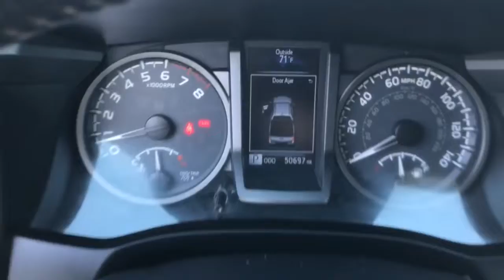2019 Toyota Tacoma Westminster, Costa Mesa, Garden Grove, Long Beach, Huntington Beach, CA 000P0012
Silver Sky Metallic Used 2019 Toyota Tacoma available in Huntington Beach, California at Toyota of Huntington Beach. Servicing the Costa Mesa, Garden Grove, Long Beach, Huntington Beach, CA area.
2019 Toyota Tacoma TRD Offroad - Stock#: 000P0012 - VIN#: 3TMCZ5AN6KM246917

VERY CLEAN INSIDE AND OUT! 34 WHEEL DRIVE! READY FOR OFFROAD OR THE SNOW! FULLY LOADED WITH NAVIGATION, BACKUP CAMERA, SIRIUS XM RADIO, BLUETOOTH WIRELESS, AND MORE! Looks and runs great. Good tires and brakes. Engine and transmission run smooth. Damage free. Immaculate inside and out. FREE CARFAX! We have great interest rate and financing for ALL credit situations.. Silver Sky Metallic 2019 Toyota Tacoma TRD Offroad V6 4WD 6-Speed 3.5L V6 PDI DOHC 24V LEV3-ULEV70 278hp 4WD.Recent Arrival!Toyota Certified Used Vehicles Details:* Limited Warranty: 12 Month/12,000 Mile (whichever comes first) from TCUV purchase date* Limited Comprehensive Warranty: 12 Month/12,000 Mile (whichever comes first) from certified purchase date. Roadside Assistance for 7 Year / 100,000 Mile* Powertrain Limited Warranty: 84 Month/100,000 Mile (whichever comes first) from TCUV purchase date* Vehicle History* Transferable Warranty* Warranty Deductible: $0* 160 Point Inspection* Roadside AssistanceAwards:* 2019 KBB.com Brand Image Awards * 2019 KBB.com Best Resale Value AwardsWHY BUY at the BEACH? Our customers are our most valuable asset. If you are already a customer, welcome back. If you are new to Toyota of Huntington Beach, we would like to convince you to join the ranks of satisfied Toyota of Huntington Beach customers. Financing for all situations. Great rates available. GREAT rates for good credit. Financing for ALL credit situations. BK ok. Low score OK. (See dealer for details.) Se Hablamos Espanol. Marticular OK.